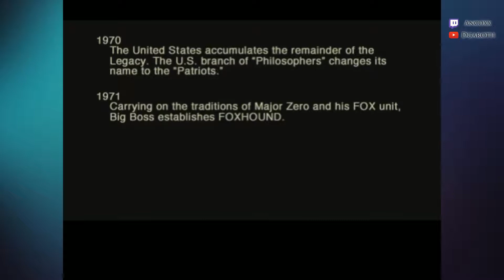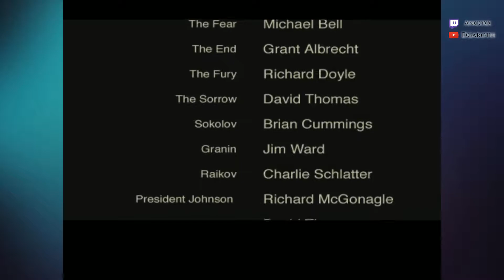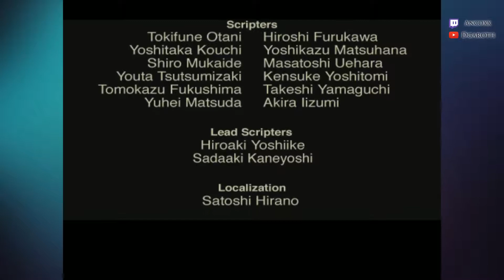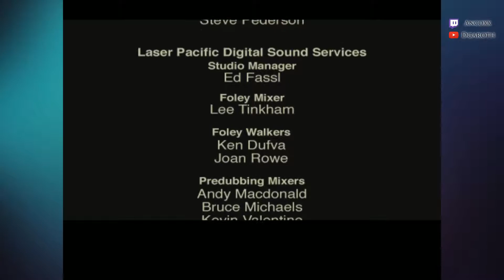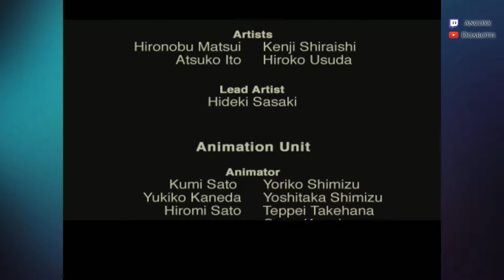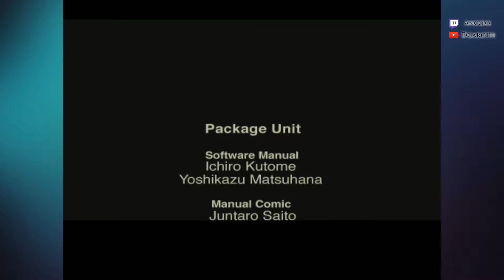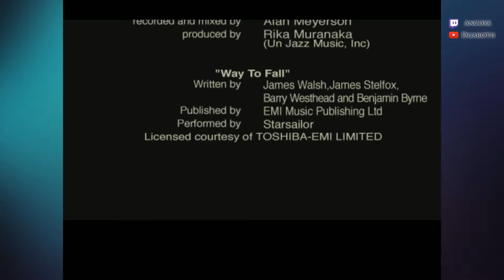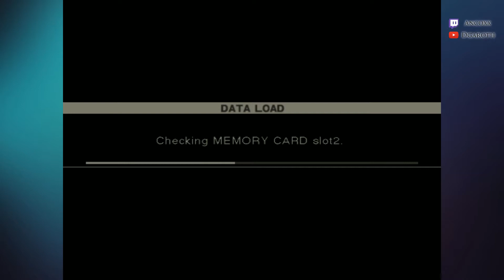Metal Gear Solid 3: Subsistence #31 - Big Boss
Thirty-first and final episode of this first and blind Metal Gear Solid 3: Subsistence playthrough.

I'll just let you enjoy the final spicy twists and the ending. What an epic and awesome game and what a gorgeous finale.